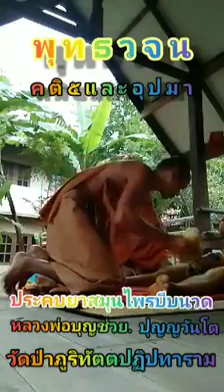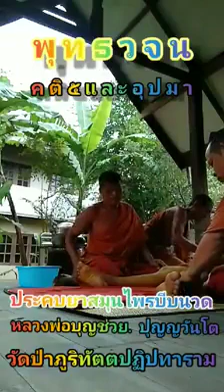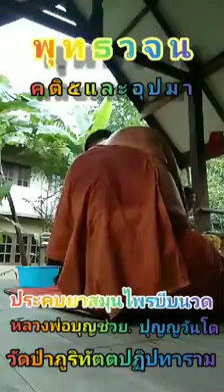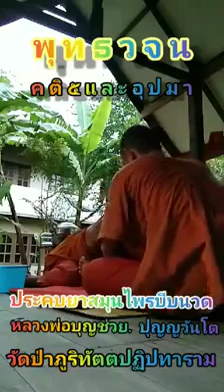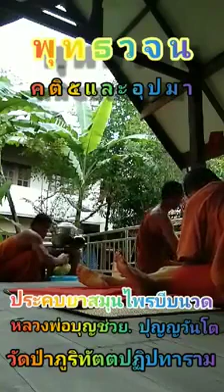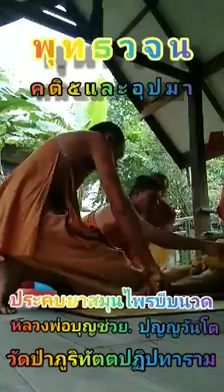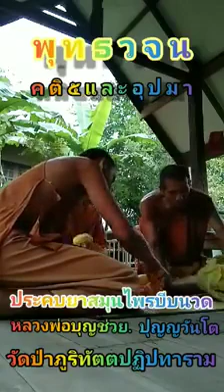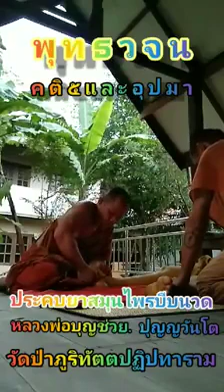พุทธวจน (Buddha Wajana) Asian Entertainment